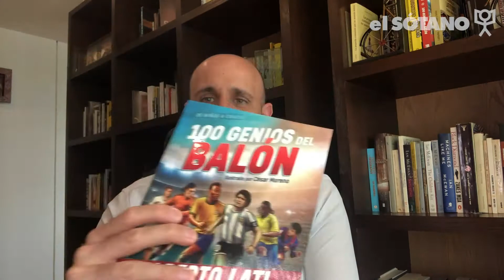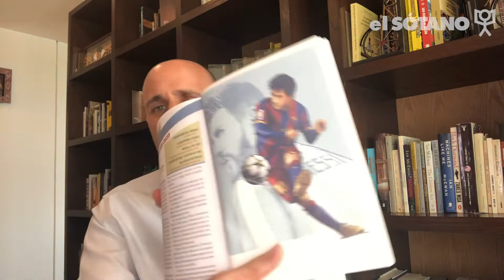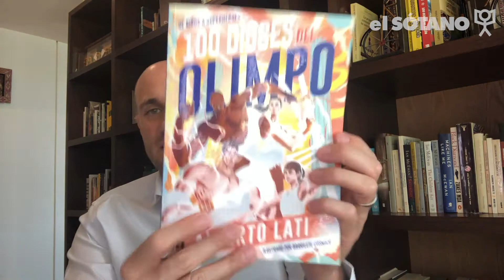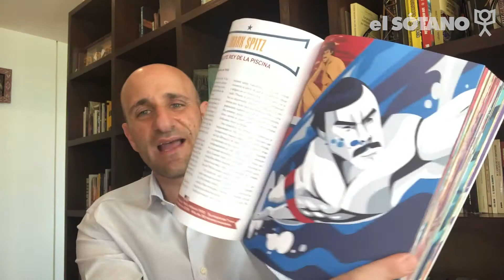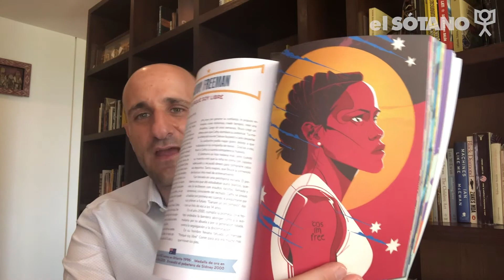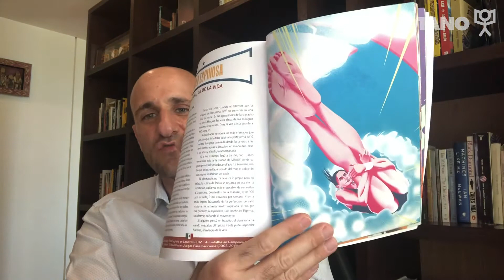El Sótano desde... el estudio de Alberto Lati, presenta "Dioses del Olimpo" PARTE 2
La infancia de los dioses del Olimpo. Simone Biles en adopción, Michael Phelps detestando la piscina, Usain Bolt negándose a competir por miedo a perder, Nadia Comaneci detectada en un recreo de la escuela, Yelena Isinbáyeva deprimida porque su estatura la hizo dejar la gimnasia. Historias y anécdotas fascinantes detrás de cada uno de estos portentos de los Juegos Olímpicos.